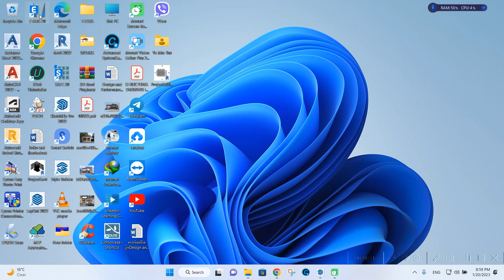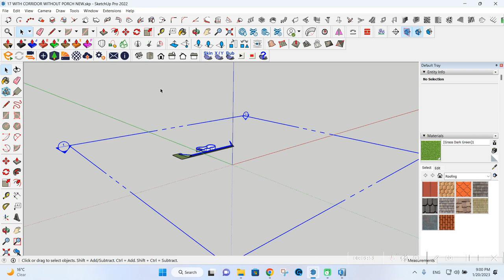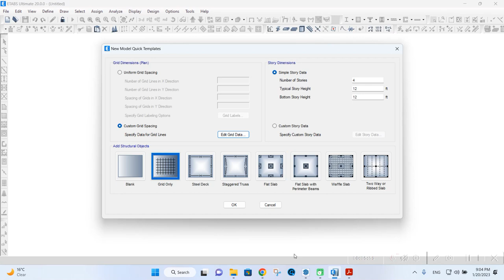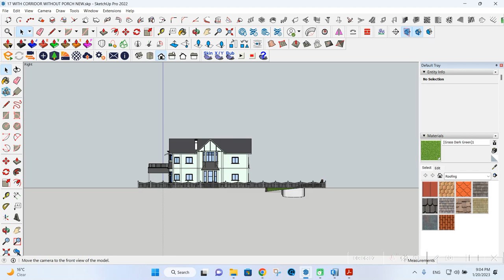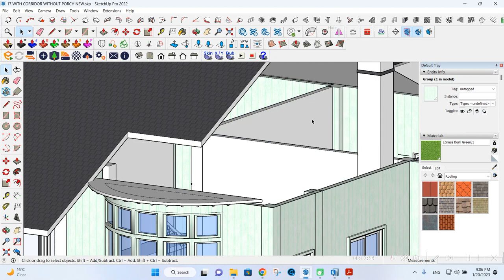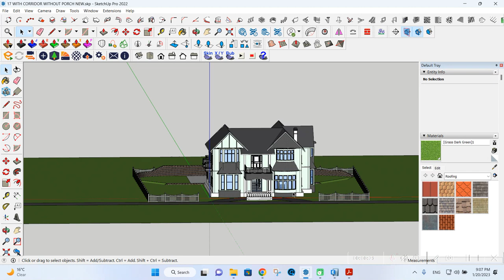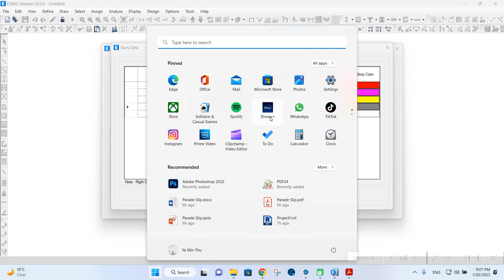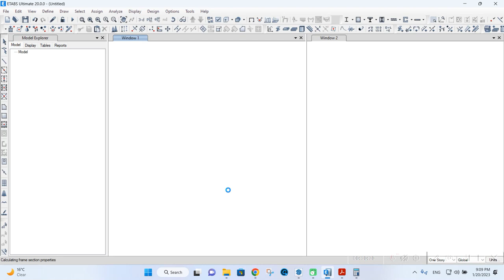HOW TO DEFINE GRID IN ETABS